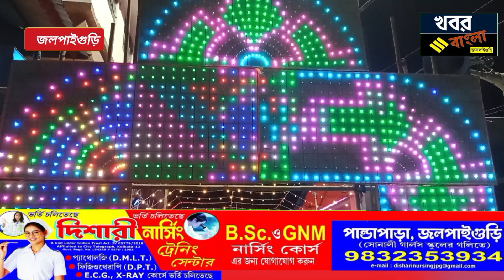jalpaiguri শহরের চার নম্বর গুটিতে করুণাময়ী কালী মন্দিরের বার্ষিক পূজা এ বছর ৫৩ বছরে পদার্পণ করল।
জলপাইগুড়ি শহরের চার নম্বর গুটিতে করুণাময়ী কালী মন্দিরের বার্ষিক পূজা এ বছর ৫৩ বছরে পদার্পণ করল।